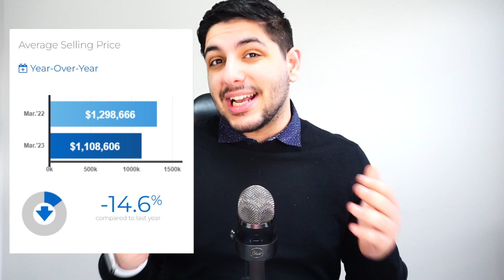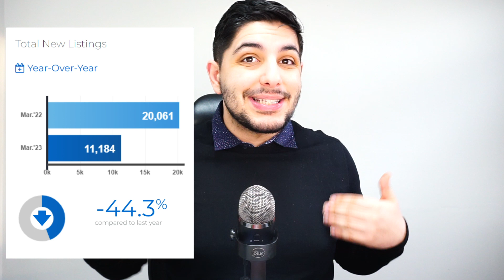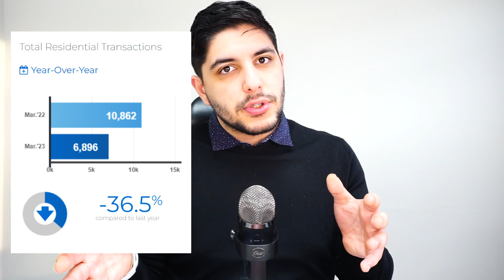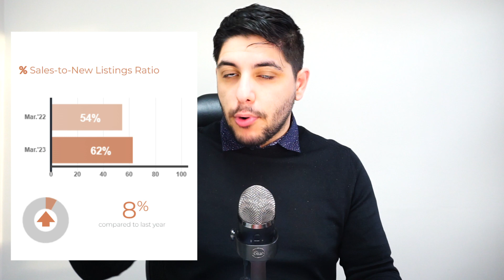The SPRING MARKET Continues To SUPRISE! - Toronto Real Estate Market Report - April 2023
The SPRING MARKET Continues To SUPRISE! - Toronto Real Estate Market Report - April 2023. In this video, i cover the latest market trends and stats with regards to the Toronto Real Estate Market, based on the TRREB resale market report for March 2023. As we will see in this video, the Toronto Real Estate Market continues to surprise. Toronto home prices and GTA home prices are holding up much better than a lot of Toronto real estate enthusiast projected. Some predicted a full blown Toronto real estate market crash and GTA real estate market crash. Why have GTA home Prices and Toronto Home Prices held up well? It is mainly due to the fact that home inventory has remained subdued. Toronto Home for sale are simply not coming onto the market at the pace most had thought. I cover much more, including Toronto Home Sales, and how Toronto home buyers on their Toronto house hunting journey within the Toronto real market should approach the market, how Toronto home sellers should approach the market.  The SPRING MARKET Continues To SUPRISE! - Toronto Real Estate Market Report - April 2023.

Sam Saberikamareh
7646 Yonge St, Thornhill, ON L4J 1V9
SaberiSixRealEstate@TikTok
SaberiSixRealEstate on Instagram

MY NEWSLETTER! First Access To PreCons and more!

TIMESTAMPS:
Intro - 0:00
Toronto Real Estate Market Report March 2023 - 1:18
GTA Home Prices March - 2:21
GTA Home Inventory - 5:06
GTA Home Sales - 8:24
Sales To Listings Ratio - 9:30
How Should Toronto Home Sellers & Buyers Should Approach? - 10:28